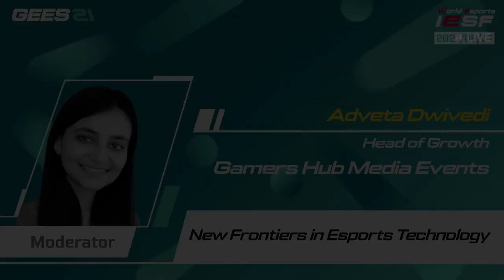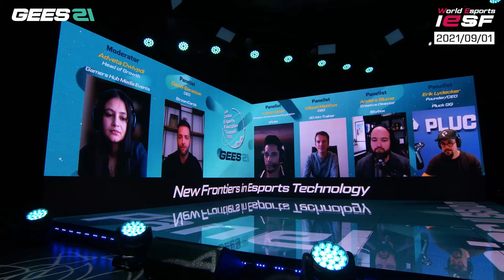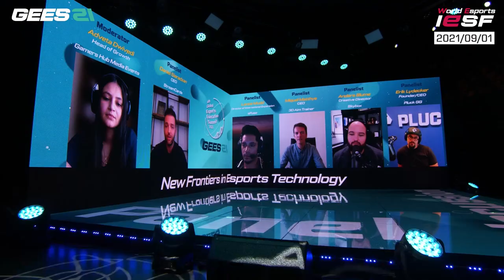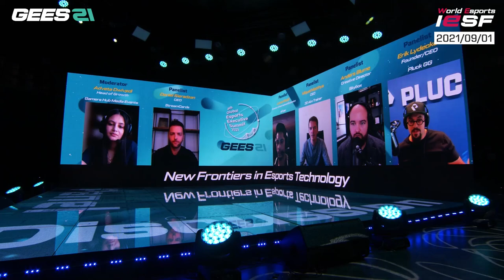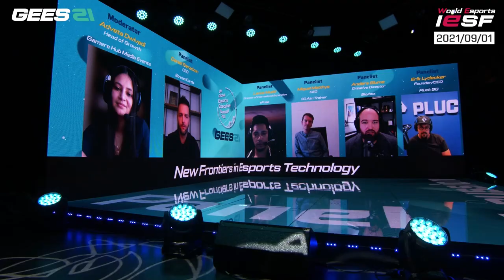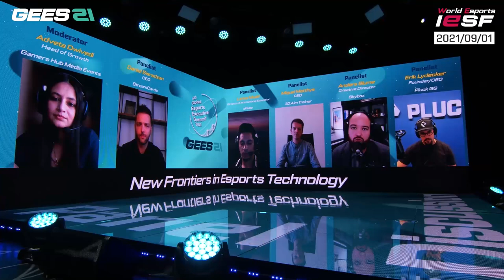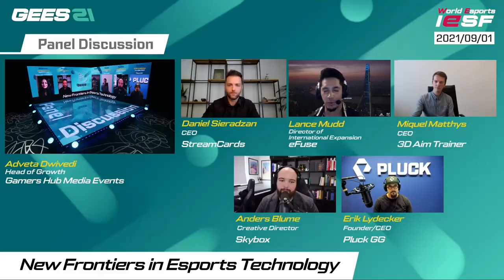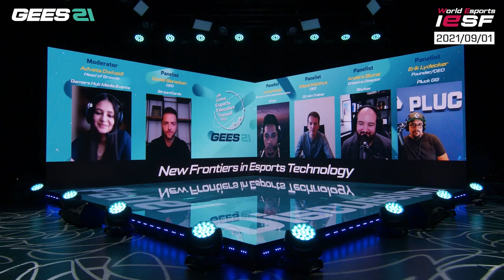GEES21 - New Frontiers in Esports Technology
New Frontiers in Esports Technology by Adveta Dwivedi, Daniel Sieradzan, Lance Mudd, Miquel Matthys, Anders Blume and Erik Lydecker.

This content was part of GEES21 (Global Esports Executive Summit 2021) from Aug 31st - Sep 1st, 2021.

GEES21 took place live on August 31st and September 1st at the Busan Esports Arena in Busan, South Korea, and around the world with the hybrid offline/online format. The theme for this year’s summit is “Evolving and Adapting”, and after the success of last year’s event (also hybrid), participants from IESF’s over 100 member federations got to work discussing the most pressing Esports issues, and planning for the future of the booming industry.

GEES21 has been supported by the Korean Ministry of Sports and Tourism, Busan Metropolitan City, and the Busan IT Promotion Agency.